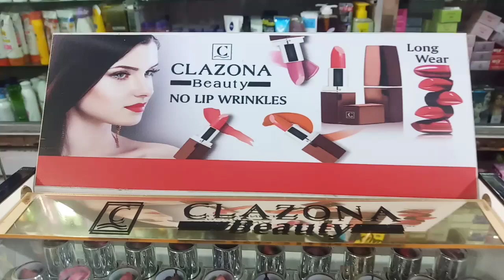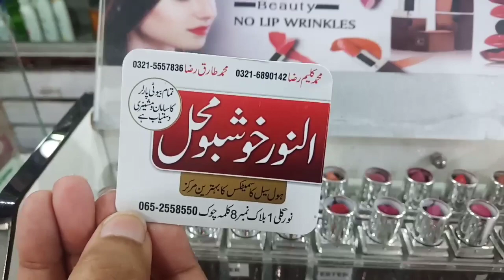Clazona lipsticks collection review 2019